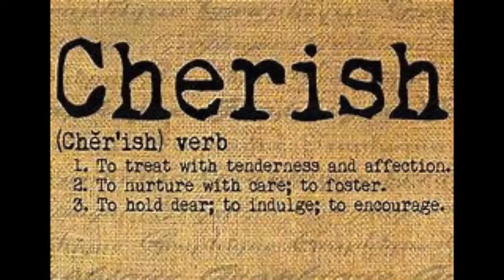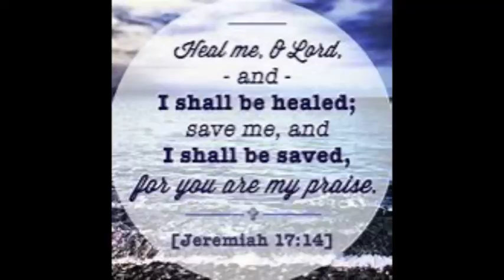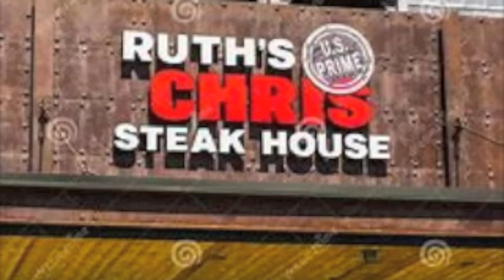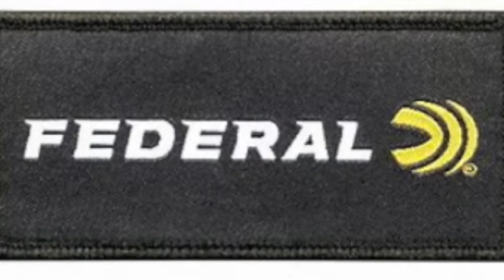Fingers 2 Fist Hip Hop-Back to the Future(Cherish) Asar ft lil Nadra